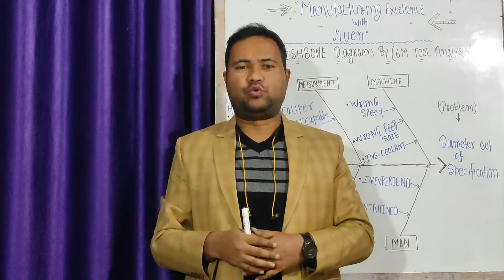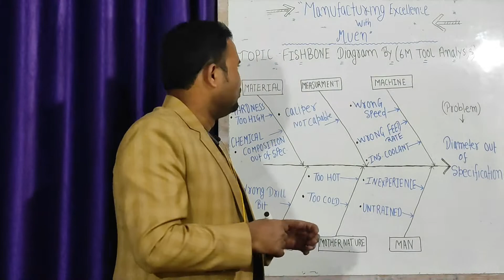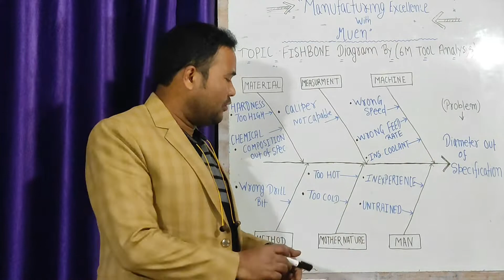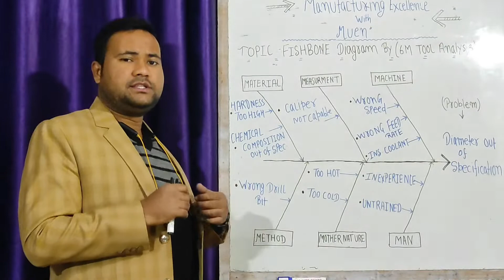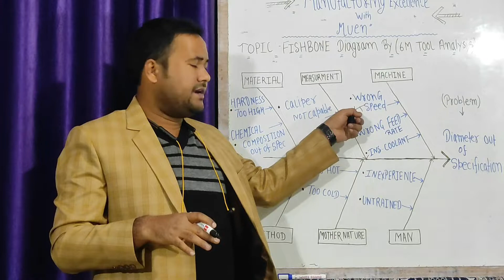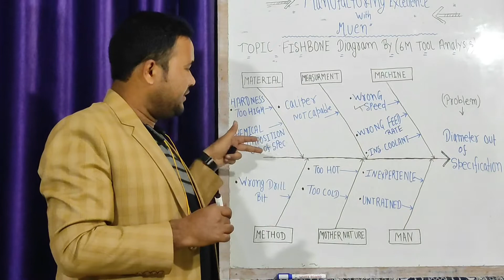what is fishbone Diagram | How to find route-cause Using 6M tool | Ishikawa Diagram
This is Muen & welcome to this channel as the name of "Manufacturing Excellence with Muen"

Link Of Last video as " 6M tool for route cause analysis "

Here im sharing about "Fishbone diagram / Ishikawa diagram with the practical example by 6M tool"

my upcoming video will be at " QC vs QA"